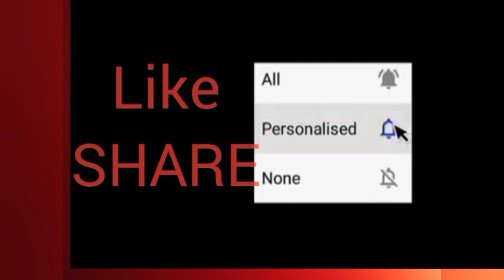Dabaleng ba dena ba daba ongako namatani sam ,dallaniba aro bisaniba onga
SAMACHIK BLOG
TV OFFICIAL
MARBIN SANGMA